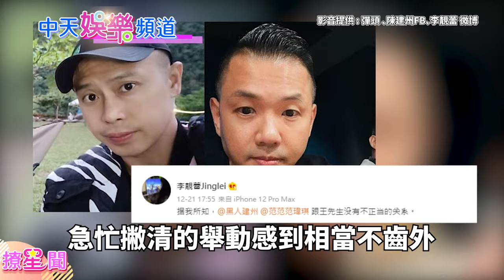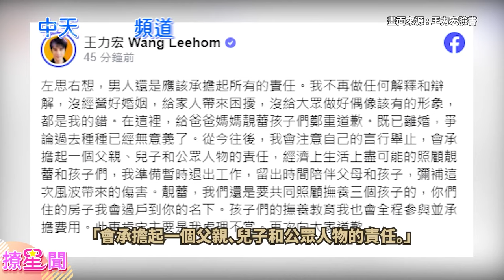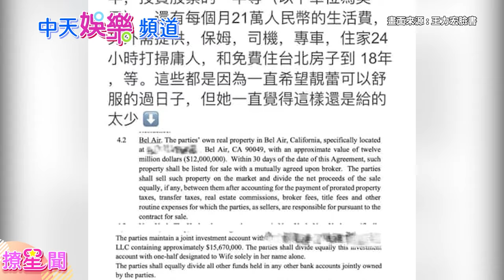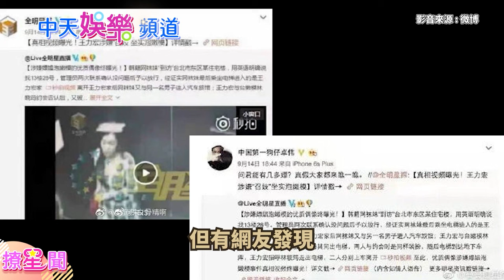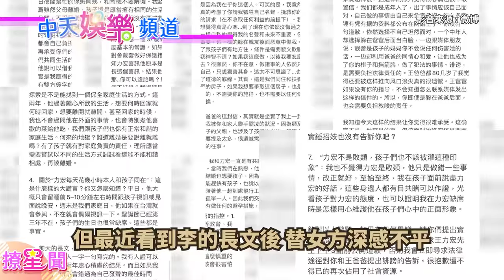【撩星聞】蕾宏之鬥番外篇 南拳媽媽彈頭深夜曝恐怖秘辛 開轟黑人陳建州